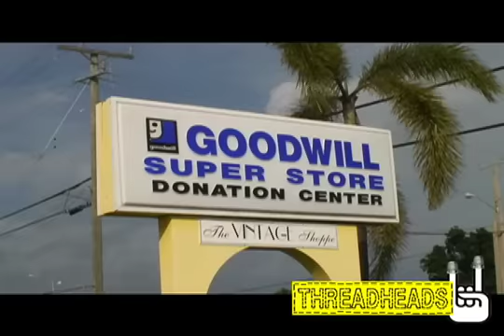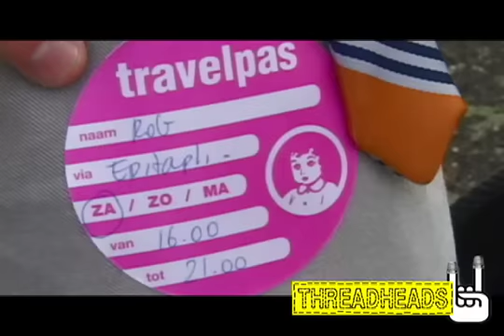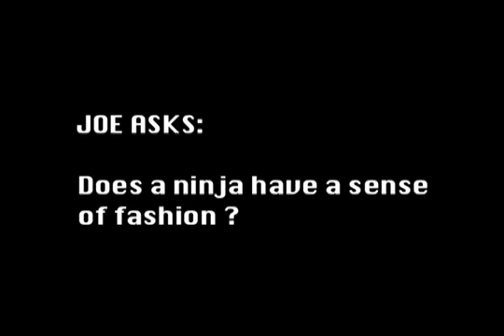Meet Rob and Corinne, Do It Yourself Fashion, Threadbanger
An introduction of sorts. A little something to influence you to raid your closets, get your mother's sewing machine out of the attic, and set your web cameras to record... D.I.Y. or DIE !!!